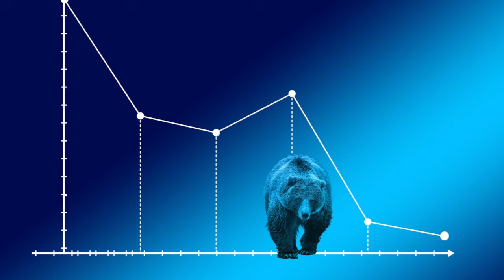US RATE CUT के बाद बाजार गिरेगा ? RECESSION का डर क्या सही है ? Long-Term Investors क्या करें ? I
Multiply Your Investment Knowledge with  our Online Courses :
1. Masters of Stock Investing (MSI Course)
2. Masters of Mutual Fund (MMF Course)
US RATE CUT के बाद बाजार गिरेगा ? RECESSION का डर क्या सही है ?
Share Market Live | Hindi I
Large, Small & Mid Cap Stock Crash: Investment Opportunities ? I Stock Market Crash I Investment Strategy I Dharmendra Singh Hindi I Phronesis Investor Academy Hindi I 17/09/2024

In this video on stock market crash you will get to know the following :
Stock market crash - Reason and what to do now ?
Why stock market market is falling ?
How much stock market will fall ?
Reasons for stock market crash ?
Is it a right time for lumpsum investment ?
Small cap stock crash,
 Mid cap stock crash,
 Investment opportunities for beginners,
 Investing in small cap stocks, Investing in mid cap stocks,
Stock market opportunities,
Beginner investing tips,
US Recession
China deflation

Certifications :
NISM-Series-V-A: Mutual Fund Distributors Certification Examination
NISM-Series-X-A: Investment Adviser (Level 1) Certification Examination
NISM Series X-B: Investment Adviser (Level 2) Certification Examination
NISM-Series-XV: Research Analyst Certification Examination
👉 Let's Get in Touch ►
✔️ Online Courses  ►